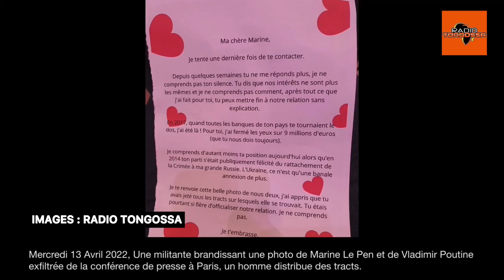Mercredi 13 Avril 2022, Une militante brandissant une photo de Marine Le Pen et de Vladimir Poutine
Mercredi 13 Avril 2022, Une militante brandissant une photo de Marine Le Pen et de Vladimir Poutine exfiltrée de la conférence de presse à Paris, un homme distribue des tracts.
 Interview : PAULINE, Membre du "collectif Ibiza” et
HUGO, Membre du "collectif Ibiza”
Images : BFMTV, Internet, RADIO TONGOSSA.